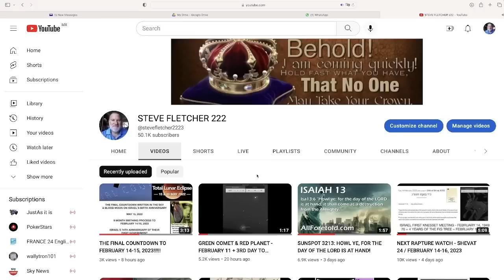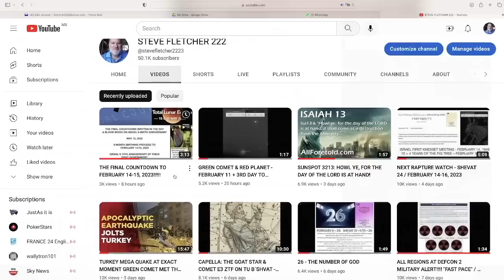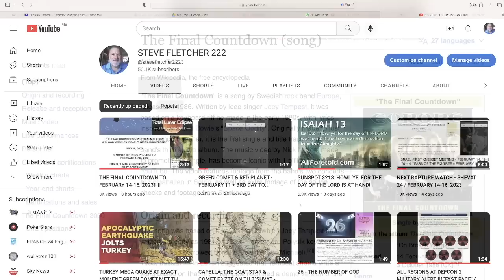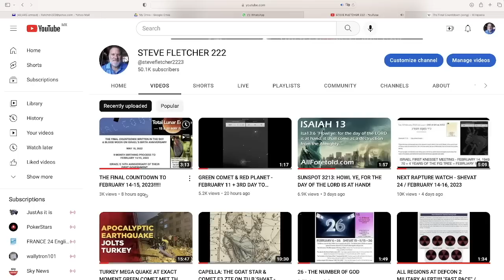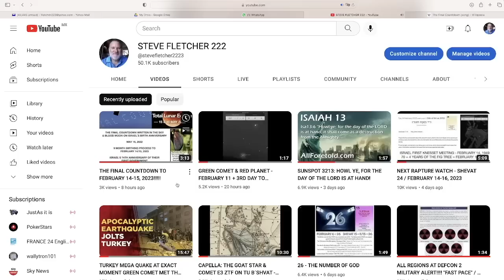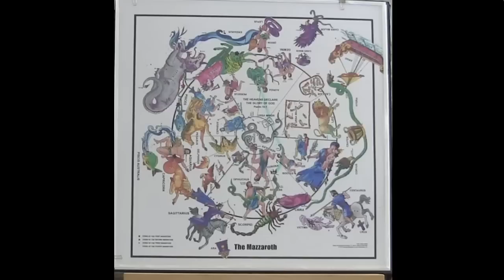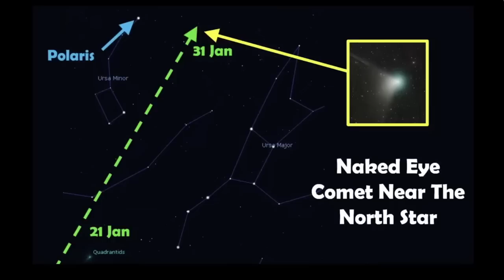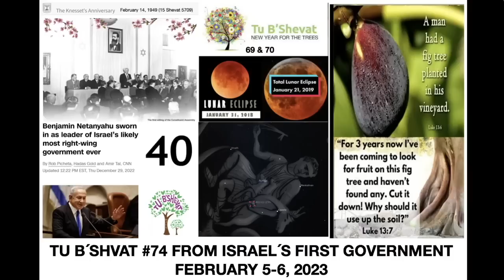HUGE CONFIRMATIONS!!! THE FINAL COUNTDOWN TO FEBRUARY 14-15, 2023!!!!!!!!!!!!!!!!!!!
TURKEY MEGA QUAKE AT EXACT MOMENT GREEN COMET MET THE GOAT STAR CAPELLA IN AURIGA ON TU B´SHVAT!